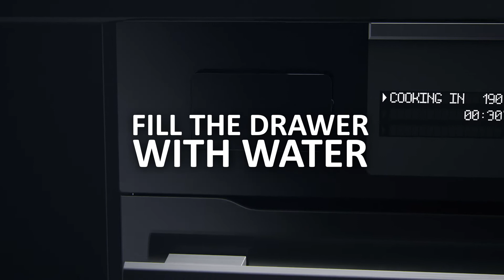Piekarnik I-MESSAGE | Haier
Dzięki technologii pary, piekarnik Haier I-MESSAGE przygotuje Twoje danie z największą dokładnością i precyzją. Profesjonalny algorytm sam dozuje ilość pary wypuszczanej podczas pieczenia, aby uzyskać najlepszy wynik. Piekarniki Haier zostały połączone z aplikacją hOn, dzięki której możesz zdalnie kontrolować proces pieczenia.

Spis Treści:
0:10 – Tekst pomagający w gotowaniu
0:16 – Przyjemność z użytkowania
0:20 – Najlepsze wyniki z gotowania
0:23 – Przepisy dostępne w urządzeniu lub aplikacji hOn
0:30 – Gotuj lżejsze, smaczniejsze dania
0:35 – Technologia i-Steam otwiera nowe możliwości
0:46 – Wygodny zbiornik na wodę
0:52 – Automatyczne dozowanie wody i ciepła
0:56 – 3 tryby gotowania